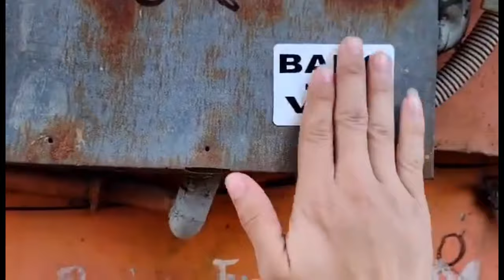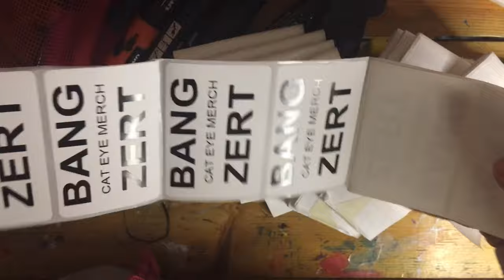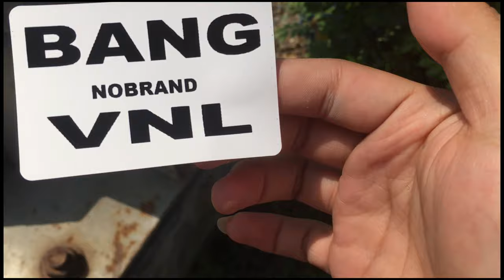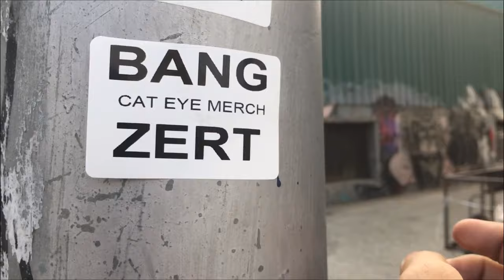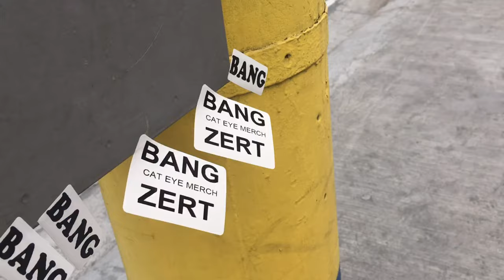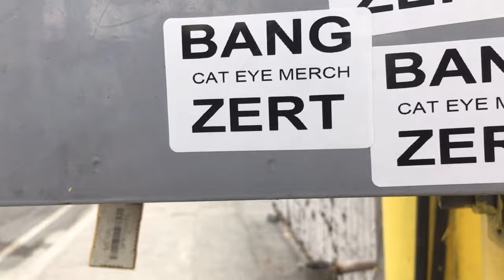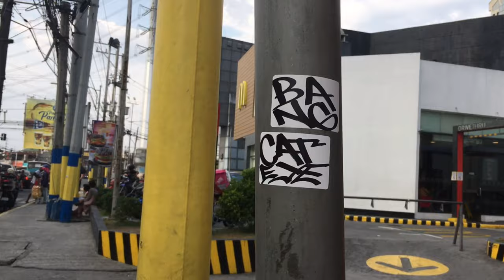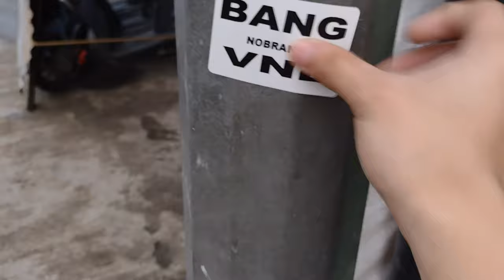CAT EYE MERCH "Sticker Slap Challenge"